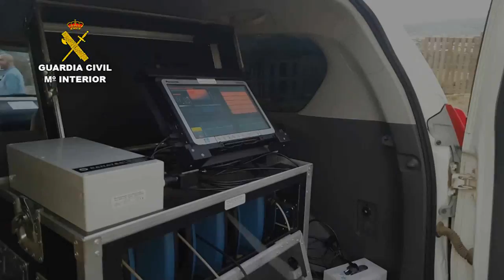Operación Aromis. Operaciones de la Guardia Civil. Melilla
La Guardia Civil desarticula una organización dedicada al tráfico de seres humanos

La organización introducía a inmigrantes ilegales en Melilla ocultos en dobles fondos de vehículos

Para dar apariencia de normalidad, utilizaban vehículos de gama media/alta, con matrículas nacionales y ocupados por una unidad familiar, incluso con menores en los asientos traseros

A la organización se le atribuye  la introducción de 74 personas en un año, a las que cobraban 4000 euros a cada uno de ellos

07 de julio de 2017.- La Guardia Civil de Melilla, en el marco de la operación “AROMIS”, ha desarticulado una organización dedicada al tráfico de seres humanos mediante la cual introducían en esa Ciudad Autónoma a inmigrantes de procedencia subsahariana ocultos en dobles fondos de vehículos a través de los pasos fronterizos  con Marruecos.
La operación se inició hace varios meses al constatarse la continua entrada de inmigrantes presumiblemente en dobles fondos, amparados en la gran cantidad de vehículos que diariamente acceden a la ciudad.
En el transcurso de la investigación se pudo constatar el conocimiento que tenía la organización de los métodos y protocolos de actuación de la Guardia Civil para la detección de entrada de inmigrantes en dobles fondos.
Sabedores de ello, utilizaban vehículos de gama media/ alta, en perfecto estado, ambos con matrículas nacionales, que llegaban ocupados por familias para dar apariencia de normalidad, con menores en los asientos traseros.
Finalmente, si consideraban que todo estaba en orden, bajaban a los ocupantes en un determinado punto y el conductor se dirigía a talleres perfectamente vigilados por la organización y ubicados en zonas poco frecuentadas.

Fase de explotación de la Operación
Una vez fijados los objetivos, la estructura y métodos utilizados por la organización, se llevó a cabo la localización de los dobles fondos “con detectores portátiles” de latidos del corazón, dada la dificultad para llegar hasta los mismos y lo sofisticado del sistema utilizado.
En uno de los casos, tras la localización del doble fondo,  se tardó más de cuarenta minutos en poder extraer a la persona oculta,  completamente encajonada y se requirió la presencia de los servicios sanitarios para su recuperación, al presentar síntomas de dolor en las extremidades inferiores, respiración agitada, mareos y descoordinación motora.
  Resultado de la Operación:
Han sido cuatro las personas detenidas, otras dos están plenamente identificadas y en paradero desconocido, sobre los que se han cursado órdenes de detención internacional.
Entre los detenidos se encuentran ambos conductores de los vehículos,  uno de los responsables de la infraestructura  donde se dirigían los vehículos para extraer a los inmigrantes y la persona que era utilizada de vigilante en la única vía de entrada a ese lugar.
Todos los detenidos son de nacionalidad  española o con residencia legal en Melilla.
A la organización se les atribuye la introducción en  la ciudad de 74 personas, todas ellas de procedencia subsahariana, cobrándole a cada uno de ellos del orden de unos 4.000 euros.
Los detenidos han sido puestos a disposición judicial y  se les atribuyen supuestos delitos  “contra los derechos de los ciudadanos extranjeros”.